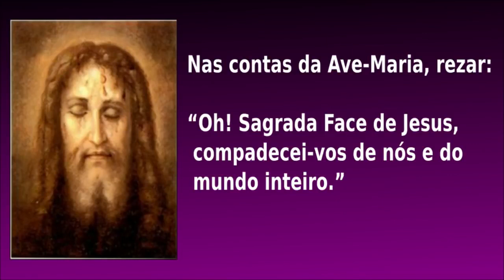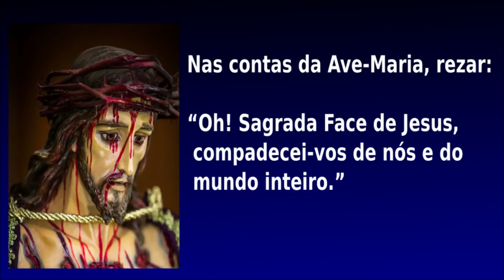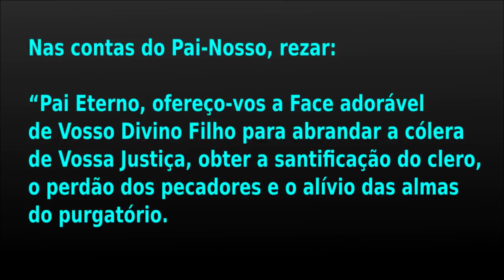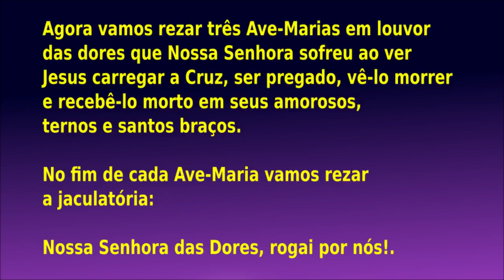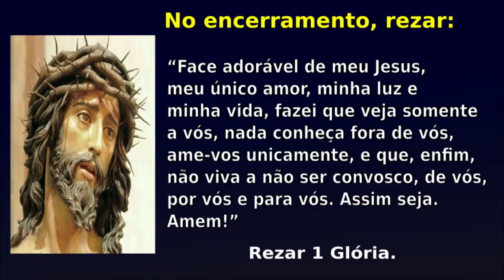REZE O TERCO DA SAGRADA FACE